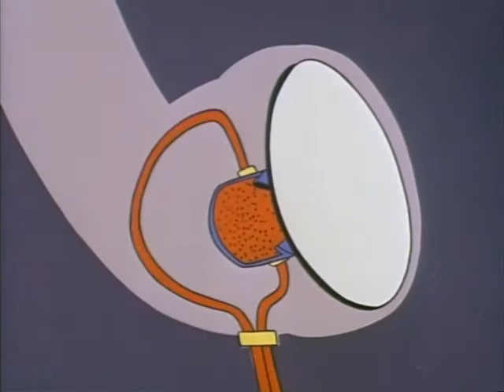Tennessee Tuxedo and His Tales (1963) - Telephone Terrors or Dial 'M' for Mayhem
Ripped from the Tennessee Tuxedo and His Tales: The Complete Collection DVD.

Credit to siresounds for the title card.